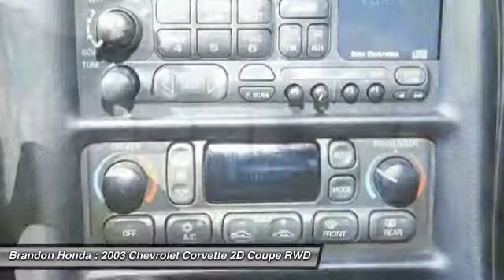2003 Chevrolet Corvette Tampa FL L016250A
2003 Chevrolet Corvette Z06 - $21000

Brandon Honda
9209 East Adamo

The Brandon Honda Advantage! Talk About a Deal!, **CLEAN CARFAX**, **LOW MILES**, **CARFAX PLUS + RATING**, and **Multi Point Inspection**. How invigorating is the awe-inspiring performance of this red-hot 2003 Chevrolet Corvette? This car has only been gently used and has VERY low miles. They don't come much fresher than this! J.D. Power named the 2003 Corvette as the highest ranked in Overall Dependability in its class. What are you waiting for? Brandon Honda was named Dealer Raters 2013, 2014 and 2015 Florida Dealer of the Year and have an A+ rating at BBB. Honda quality and impeccable customer services have propelled our rocket growth. Our exclusive Brandon Honda Promise, $1,000 price protection, low interest rates, and the area's largest selection of new and pre-owned cars set us apart. CSA-certified technicians. Open 7 days/week. Your complete satisfaction is important to us!